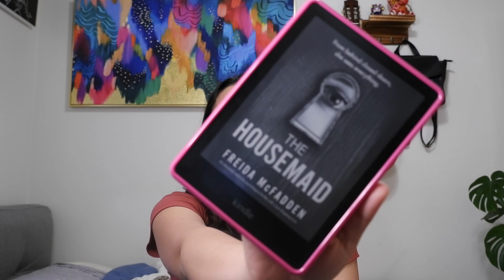4 Thriller Books With CRAZY Plot Twists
I've been reading a lot since I got my Kindle! Here are my latest reads - have you read any of these?

Drop recommendations in the comments!

Wishing you a beautiful day :)